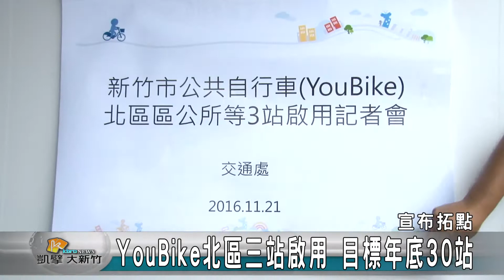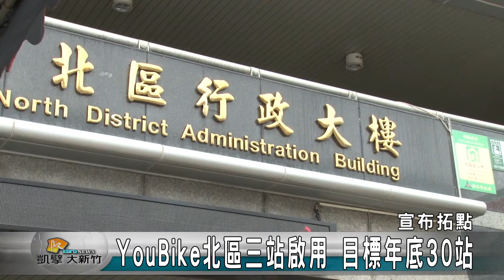20161121N YouBike北區三站啟用 目標年底30站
微笑單車在新竹市五月啟用後到現在已經有高達47萬的使用次數，最近再度拓點，這次來到北區一口氣設立三個新站點，期望在今年底順利建置三十個站點，帶給民眾更方便的城市交通網。